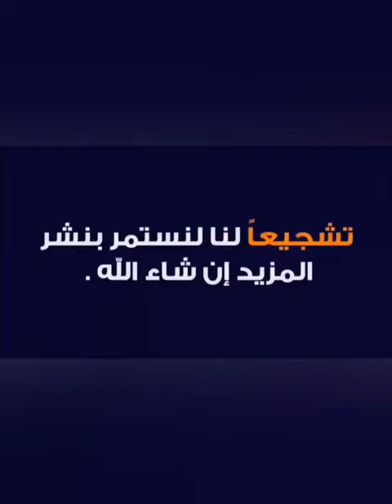machine a Barbe a papa